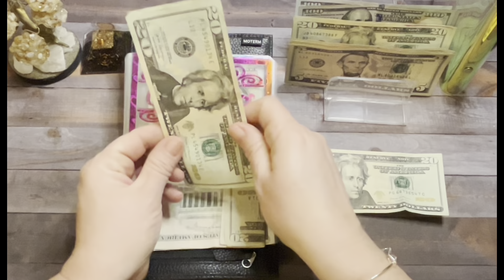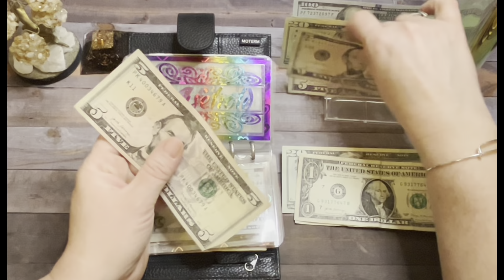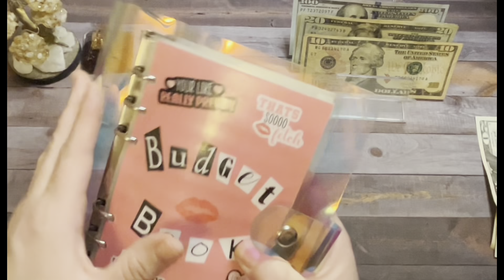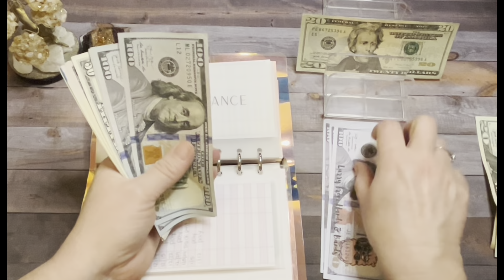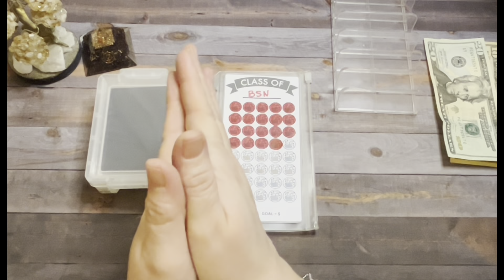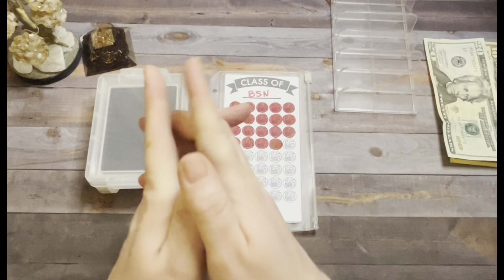Cash Stuffing $380💰| Jan 2024 | Single Mom cashstuffing sinkingfunds budgeting 24-08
Cash stuffing $380 of my paycheck into my cash envelopes and sinking funds. I get paid bi-weekly, but i stuff weekly. I do not stuff my bills, i pay them electronically. Also, money from every check goes into a credit union savings account for Christmas. I

I am working on a savings challenge in my wallet that i got from @mandysbudgetingjourney

My name is Barb and I am a single mother of 4 kids, a dog, a cat and my mother lives with me. I love to read, money, the ocean and Jesus. Not necessarily in that order!

I began my budgeting journey on 6/24/22, and I’m excited to share my process with you.  I hope to find financial freedom and retire wealthy.

Check out Eureka if you are interested in doing surveys:

Hey! Use my code CDYGQE on Eureka Surveys and unlock a short $1 survey just for signing up!

Fetch
Come save money on Fetch with me! Sign up w/ code HWXJFA & get 2,000 pts See you there!